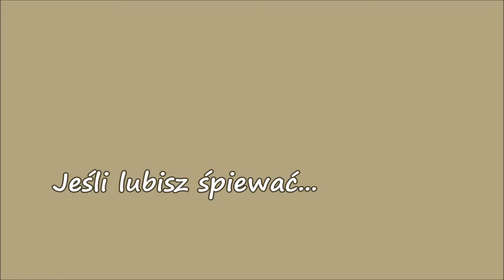IV warsztaty liturgiczno-muzyczne pt. "Z chórem Aniołów".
30 września - 2 października 2016r. Luboń Sanktuarium bł. E. Bojanowskiego. Warsztaty są dla wszystkich, którzy lubią śpiewać oraz dla tych, którzy grają na instrumentach indywidualnie lub wspólnotowo np. w scholach, chórach, zespołach. Warsztaty poprowadzi kompozytor i muzyk - Hubert Kowalski z Krakowa. Koszt warsztatów: 60,00 zł (z obiadem w sobotę i niedzielę). Możliwość noclegu z kolacją w piątek i sobotę oraz śniadaniem w sobotę i niedzielę - za dobrowolną ofiarą.
Zapraszają Siostry Służebniczki Maryi Centrum Duchowości bł. Edmunda Bojanowskiego, Luboń. (zdjęcia: Siostra Julita, film: Siostra Natalia